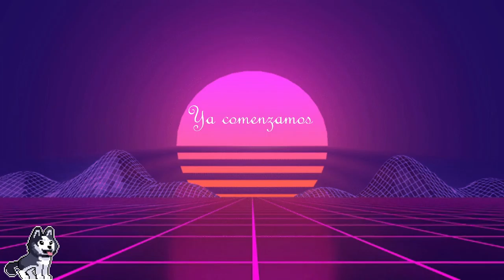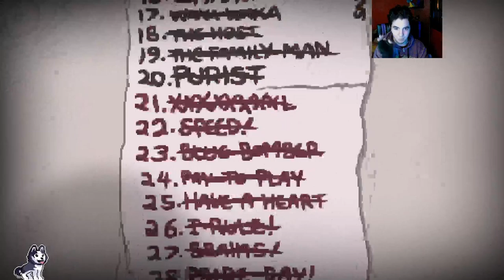TBOI Repentance | Directo 27 | Jacobo mejor PJ (sponsor stream by Jacobo)